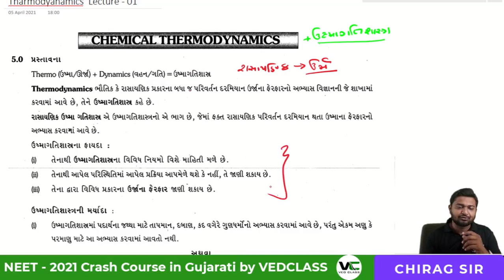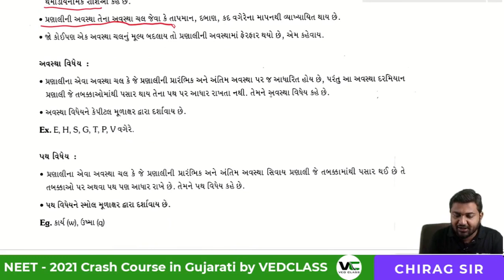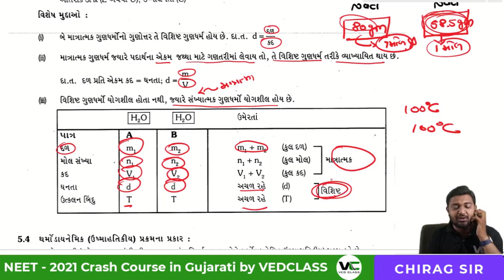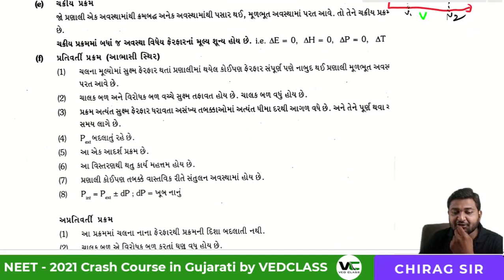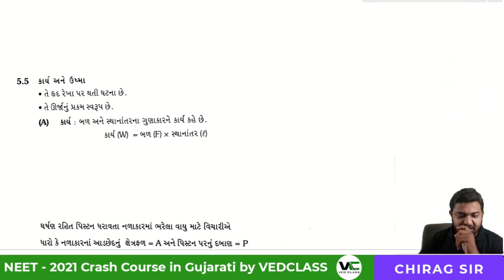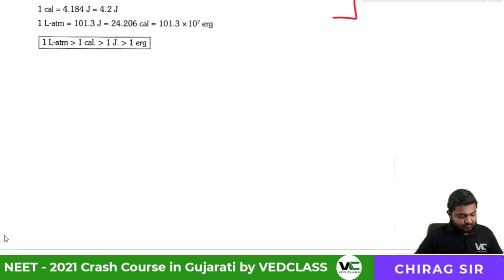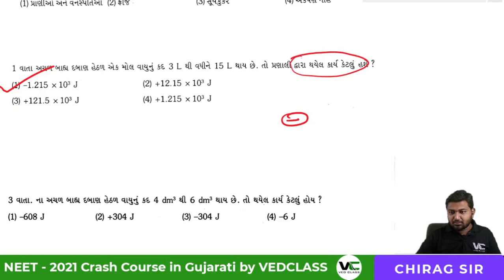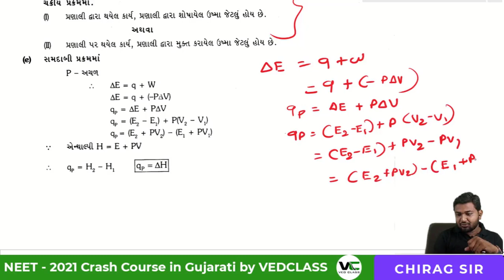Thermodynamics [Lec 1] | NEET 2021 Online Crash Course | Chirag Sir | VedClass